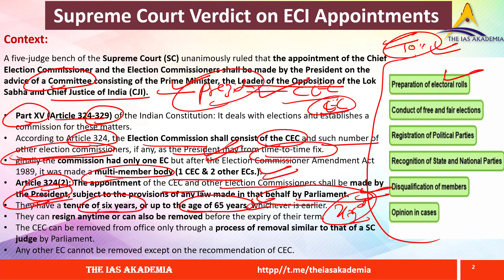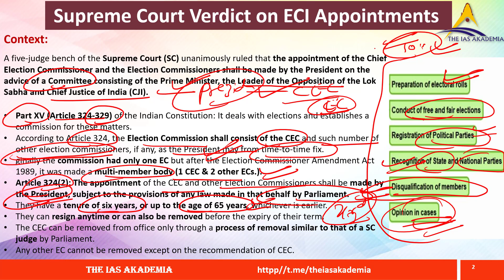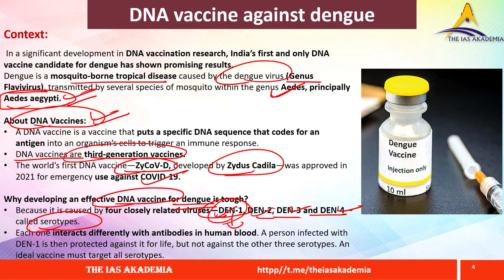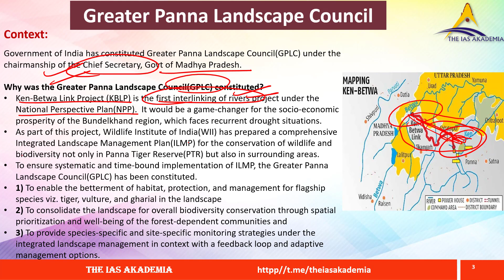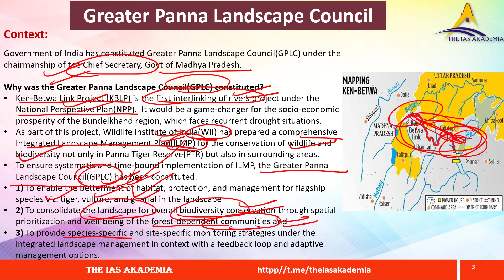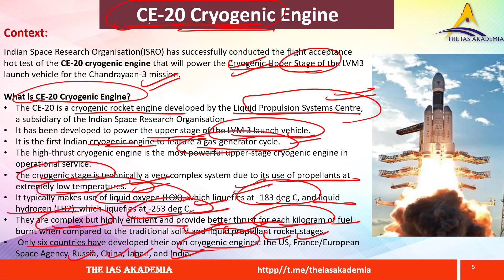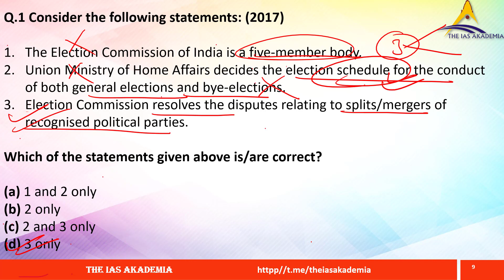UPSC CURRENT AFFAIRS | PRELIMS-RAPID REVISION RAIL | 03 MARCH NEWS ANALYSIS